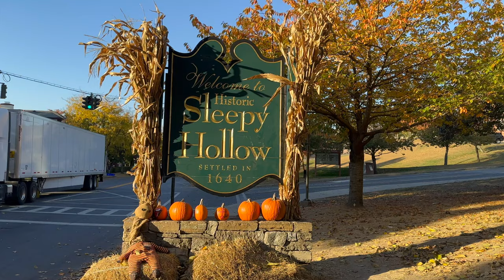H-D Fat Boy: Driving from Manhattan (NYC) to Sleepy Hollow | New York | USA